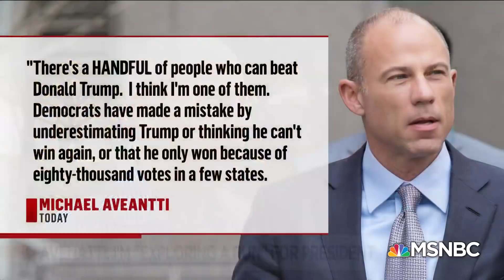Stormy Daniels’ Attorney Michael Avenatti Considering A Bid For The White House | Deadline | MSNBC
WAPO’s Philip Rucker, Ashley Parker, and Jennifer Rubin, and The Root’s Jason Johnson on Michael Avenatti thinking of a 2020 presidential run and if he’s what the Democrats need to go against Trump